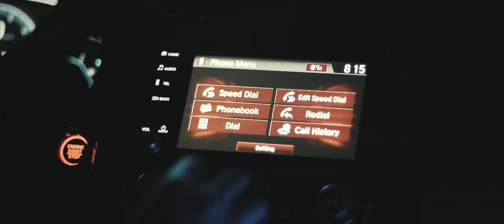Zjay feat. Gat Putch, Mhot & Ron Henley - Ganyan Talaga ( Official Music Video)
Song written and performed by :
Zjay, Gat Putch, Mhot and Ron Henley
Music Producer : YG Dope Flip

Directors : Klumcee and Artuss Musick
Story Concept: ZJAY & Klumcee
Camera Works/DOP/Editor: Artuss Musik & Treb Mazzini
BTS Photo & Video: Chard Arellano & Snaps By Dave

MV Executive Producer : Young God Records

Special Thanks to:
HELLMERRY
Brx
Cent Got Beats
G10C
Green House Records
Jomark Deville
Coinsign
D & J Cosmetic Studio
Caloy Braids
Goofy
Young God Clothing & Lifestyle Co.
BLCKMRKT